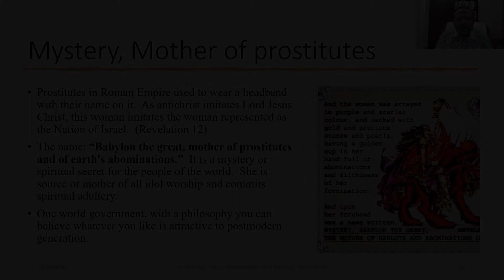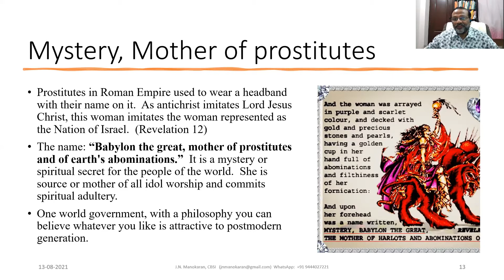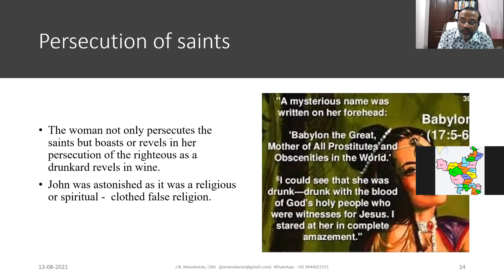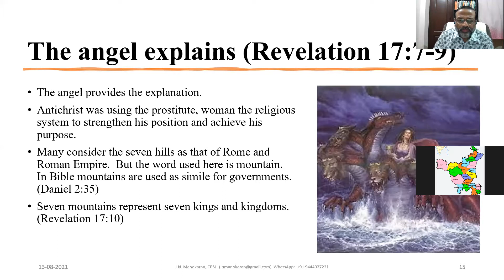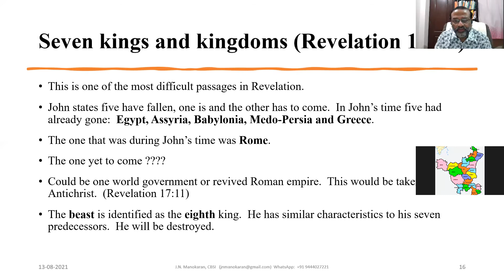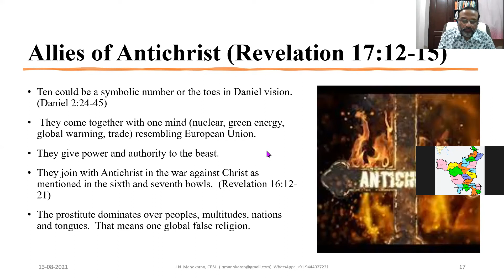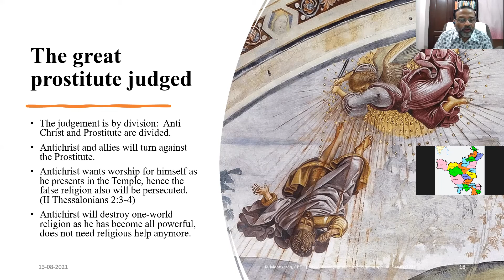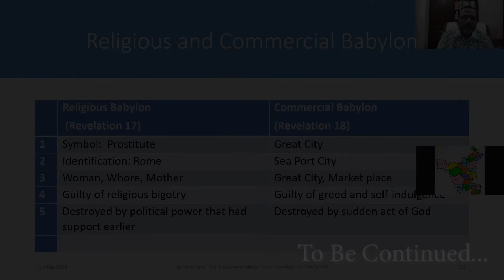Revelation Lesson 13: Mystery, Mother of Prostitutes I Insight 2 I Pastor J.N.Manokaran